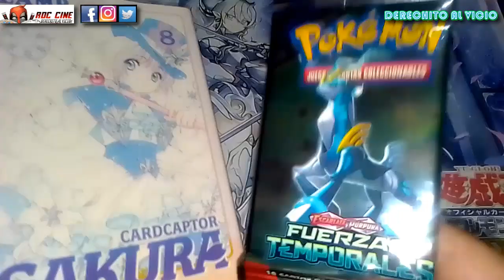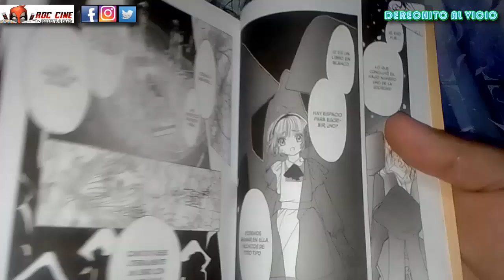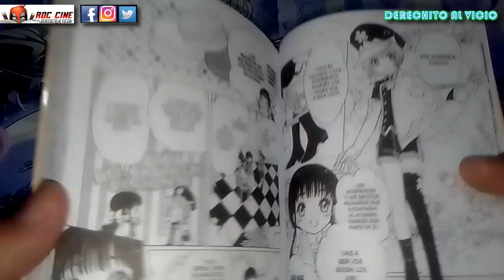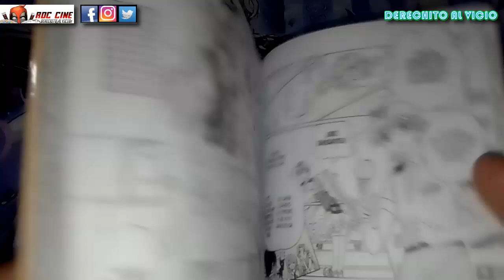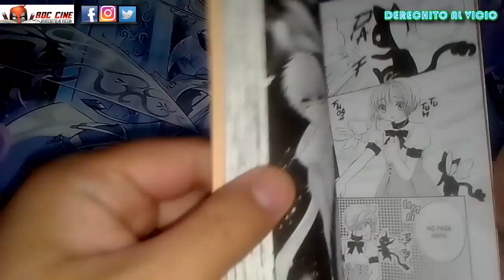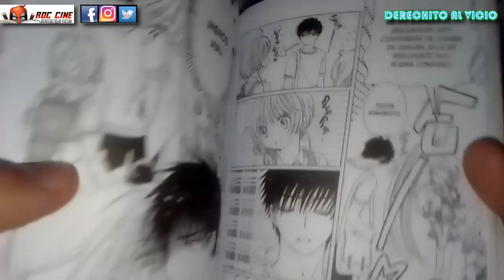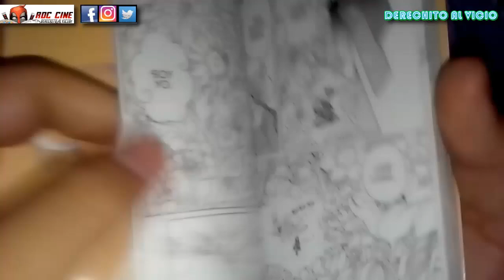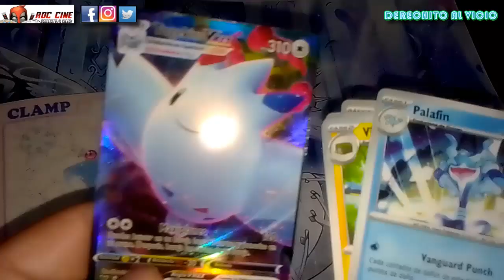Card Captor Sakura - Clear Card Hen #8 | Más Unboxing Cartas Pokemon Chinas | Manga Ivrea | RDC Cine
Derechito al Vicio! Somos RDC Cine y en esta ocasión veremos el tomo 8 del manga Card Captor Sakura - Clear Card Hen, publicado en argentina por la Editorial Ivrea. El plan secreto para que Sakura cree nuevos hechizos es revelado. No te pierdas esta reseña de la semana junto a un nuevo Unboxing de Cartas Pokemon Fuerzas Temporales chinezcas!! :D